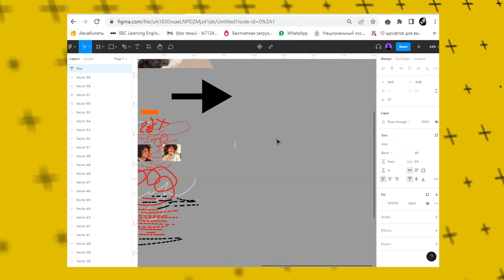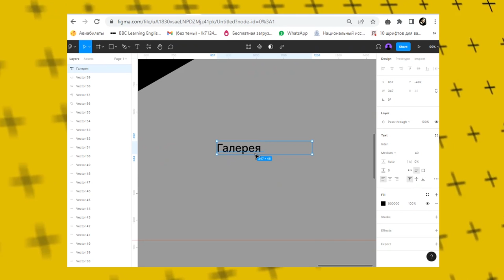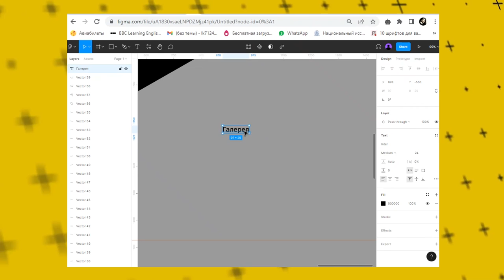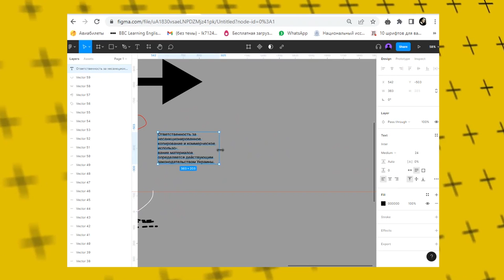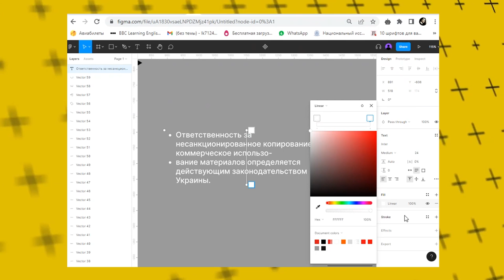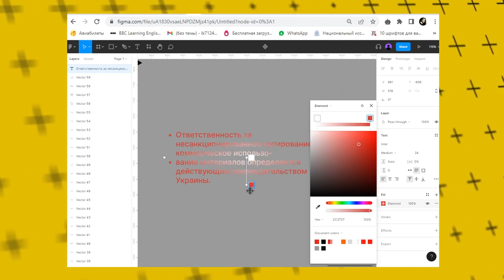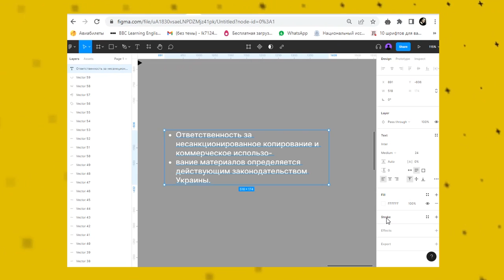Все функции текста в Фигме! Инструкция для новичков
При создании сайта, вам неизбежно придется работать с текстом. Подбирать шрифты и начертания, делать выравнивание, менять цвет, и  т.д. Если ты еще не освоил все функции текста в фигме, смотри видео.

Если же захочешь научиться делать сайты профессионально, чтобы потом зарабатывать на этом, приходи в Академию top!